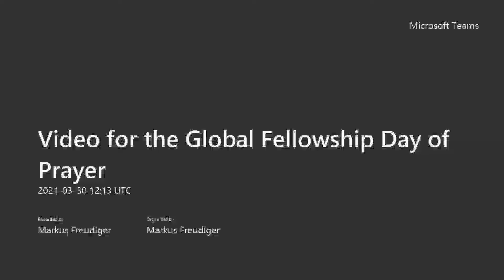Journée mondiale de prière de Mission Lèpre - Prier pour la Suisse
Notre équipe en Suisse partage leurs prières:

- Nous remercions Dieu pour nos fidèles donateurs.
- Nous prions pour nos donateurs qui soutiennent régulièrement l’hôpital Anandaban au Népal dans le cadre de notre programme de parrainage.
- Nous prions pour le magazine qui est envoyé à nos donateurs cette semaine
- Nous prions pour une demande à une fondation pour recevoir des fonds pour le projet CELS au Niger.
- Nous prions pour la campagne « ZéroLèpre ». Nous prions que des donateurs plus jeunes nous rejoignent.
-  Nous prions que la nouvelle collaboration et le financement par l'organe suisse du développement et de la coopération seront bénéfiques pour le travail de Mission Lèpre et les personnes affectées par la lèpre au Bangladesh.

Cette vidéo a été partagée dans le cadre des activités de la Journée Mondiale de Prière de Mission Lèpre le mercredi 12 mai 2021.

Si vous souhaitez participer, vous pouvez vous inscrire pour participer à une ou plusieurs sessions de prière avec des gens du monde entier en cliquant

Vous pouvez également prier par vous-même en utilisant d'autres vidéos de prière comme celle-ci